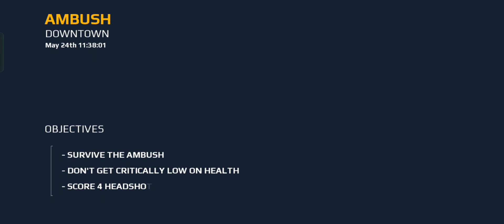Ambush in Downtown | Modern Combat 5 Blackout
AMBUSH
DOWNTOWN

The Raiders are a street gang who used the chaos created by the Tokyo attack to expand their reach and power. Under the banner of "claiming the streets," they pillage and kidnap to fund their assault on Tokyo.

Related Gameplays :-

Thanks for supporting the channel. Different video gameplay available on channel,

BGMI
POKEMON UNITE
GENSHIN IMPACT
CODM
OCEAN IS HOME
MINECRAFT MOBILE
HITMAN SNIPER: THE SHADOWS
TRUCK USA SIMULATOR EVOLUTION
TOMB RAIDER 2013
CROSSOUT MOBILE
GTA V

1. Processor :- Intel i3-10105 (Integrated graphics 630UHD)
2. Motherboard :- Gigabyte H410M S2 V3
3. PSU :- Corsair CV 550W (80 plus Bronze)
4. RAM :- Corsair Vengeance LPX DDR4 (16 GB 3200 MHz)***
5. SSD :- XPG GAMMIX S5 (512GB)
6. HDD :- WD 1TB (7200 RPM)
7. Cabinet :- MSI Forge 100R
8. Keyboard and Mouse :- Ant Esports KM540 Gaming Backlit Keyboard and Mouse Combo
9. Samsung 24 Inch LS24R350FHWXXL FHD Monitor with Bezel-Less Design, AMD Freesync and 75hz Refresh Rate